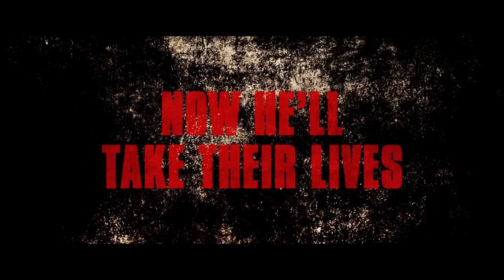KILL KANE Official Movie Trailer (2016) - Vinnie Jones Action Movie [HD]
Watch the all new trailer for the revenge action movie KILL KANE starring Vinnie Jones and directed by Adam Stephen Kelly.